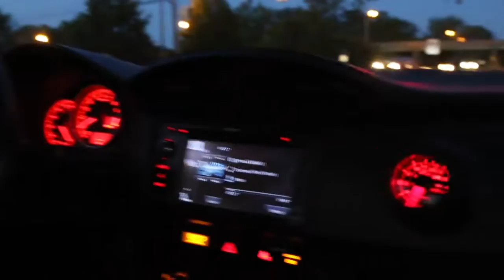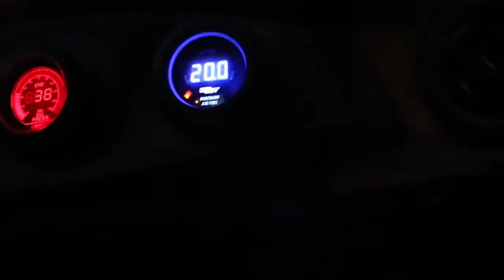Supercharghed Audi S4 vs Turbo Suburu BRZ